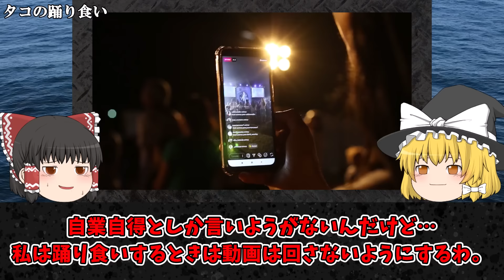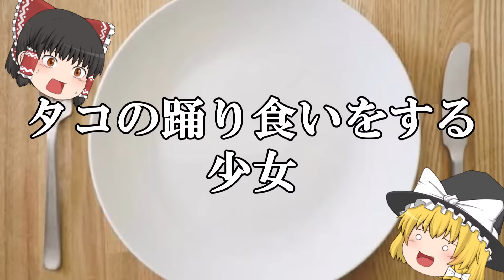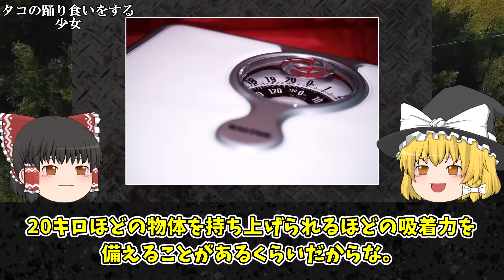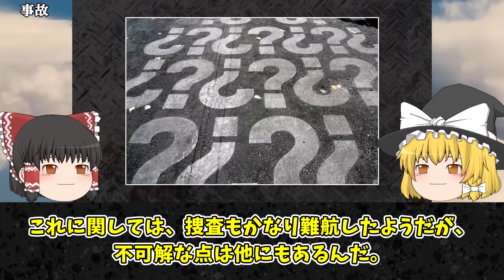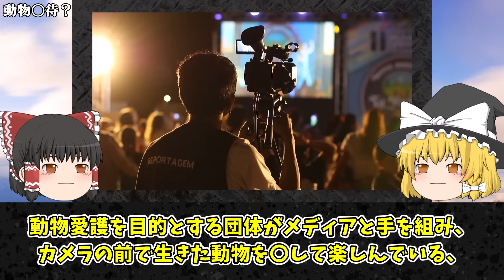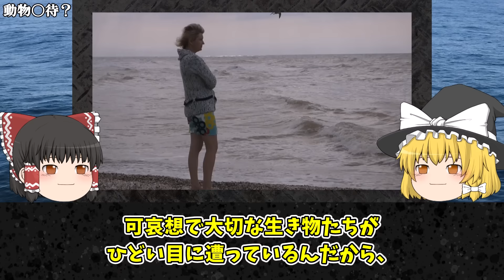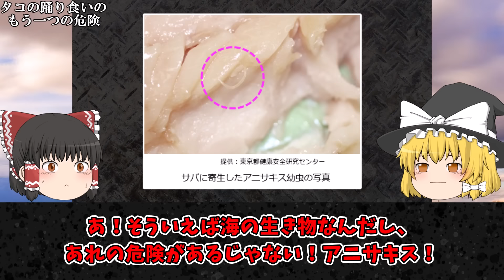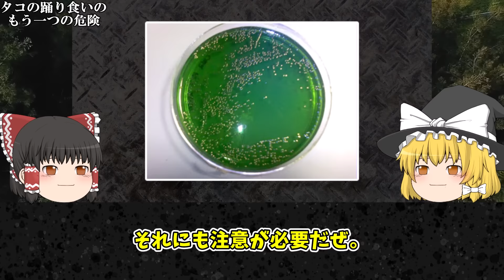【ゆっくり解説】タコを踊り食いした結果…少女の顔が悲惨な目に…末路がヤバい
チャプター
0:00 オープニング
0:48 タコの踊り食い
3:46 タコの踊り食いをする少女
8:03 事故
12:41 動物⚪︎待？
16:40 タコの踊り食いのもう一つの危険

1人でも多くの方に知っていただく、共有する為に